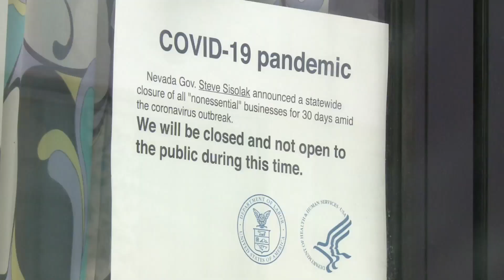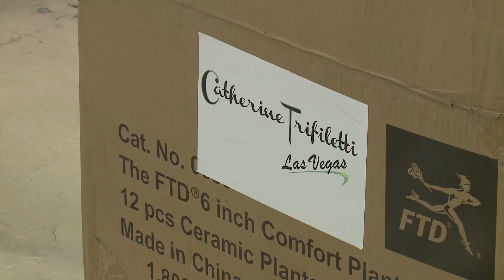Catherine Trifiletti Design Helping Address Need in Las Vegas for Masks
Catherine Trifiletti Design is helping address the need in Las Vegas for masks.